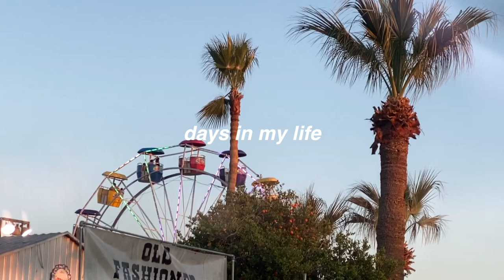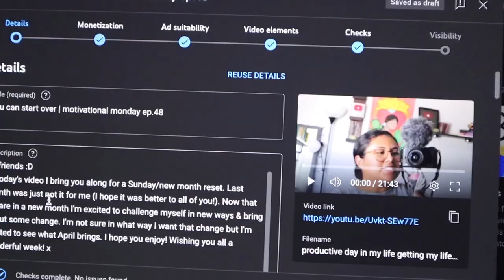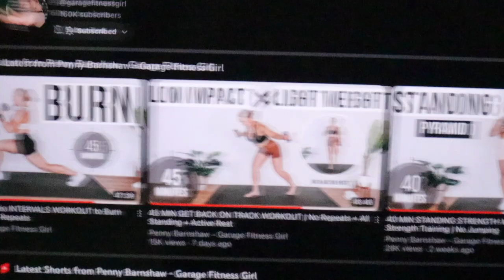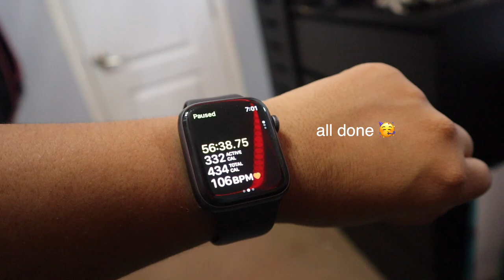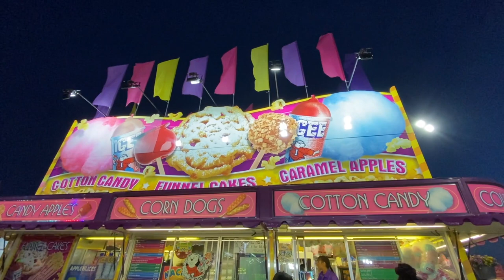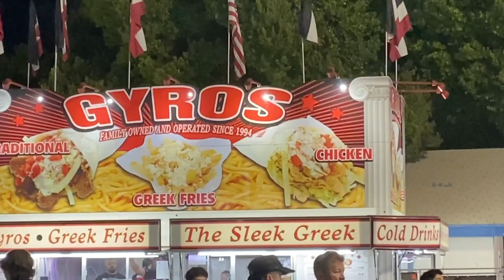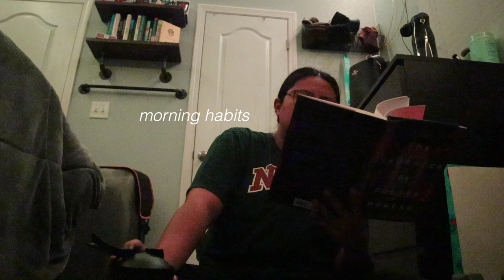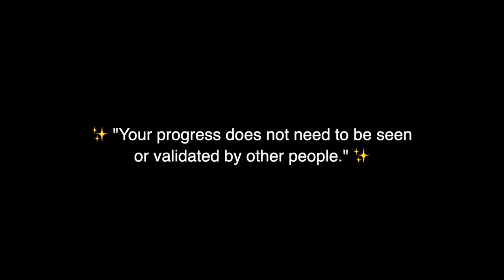days in my life | cook with me, before & after work routines & enjoying life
In today's video I bring you along for a couple of days in my life. I show you my before & after work routines and I also try cooking new meals! I hope you enjoy watching! x

Listen to my old Podcast here!

Upload time -- Monday's & Friday's @11:11 a.m. MST ~ turn on post notif's to get notified ☻

GoPro Hero 9
Samson Q2U mic